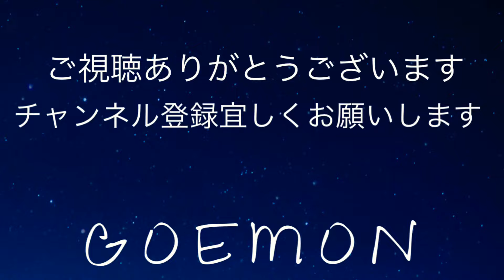【ゴローズ印台イーグルリング角】goro'sはスタンプもイーグルも可愛すぎます。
15年前くらいに購入したゴローズの印台イーグルリング角型のご紹介です。

goro'sをとことんレビューしています。

当時25000円くらいだったと思います。

カウンターで見た瞬間、可愛すぎました(^^)

平打ちブレスやフェザーなどとの相性も抜群に渋いので本当に気に入っています。

熊の手リングやサンダーリングもありましたが、購入せずにその後出会うことなく、、、

◆ゴエモンさんタクのゴローズ関連動画

　【ゴローズのコンチョブレス】シンプルなコンチョが可愛いブレスレット♪